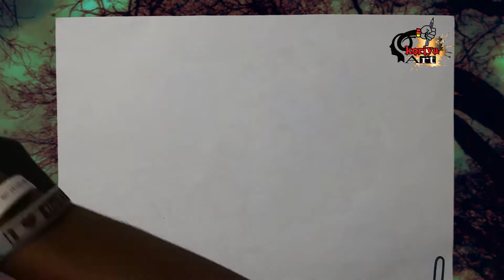lasith malinga portrait drawing | times lap video| koriya Art